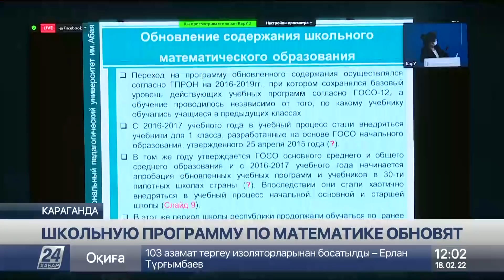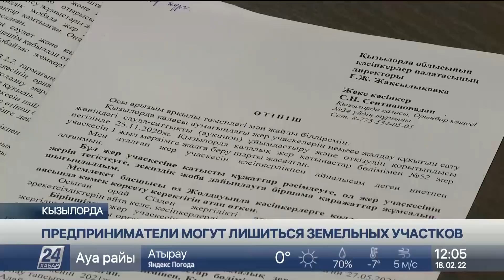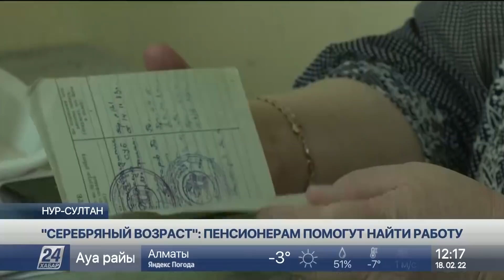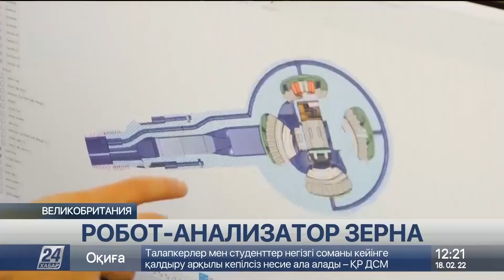Выпуск новостей 12:00 от 18.02.2022